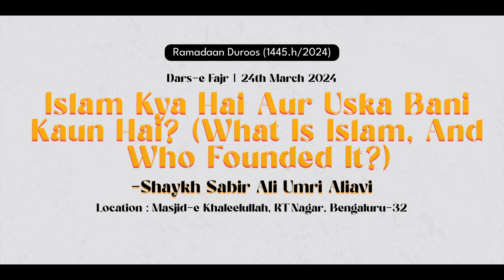Islam Kya Hai Aur Uska Bani Kaun Hai? | What Is Islam, and Who Founded It?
Series: Duroos-e Ramadan - 1445H/2024

Topic: Islam Kya Hai Aur Uska Bani Kaun Hai? (What is Islam, and who founded it?)

٠٠٠٠٠٠٠٠٠٠٠٠٠٠٠٠٠٠٠٠٠٠٠٠٠٠٠٠٠٠٠٠٠٠٠٠٠٠٠٠